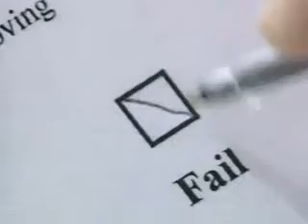aussie driving test